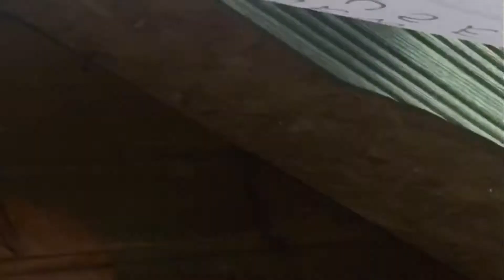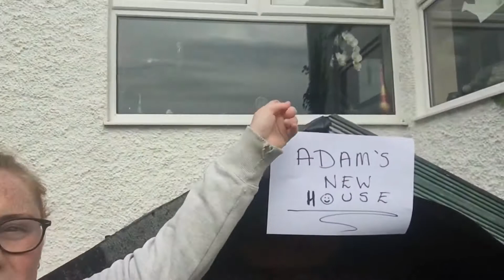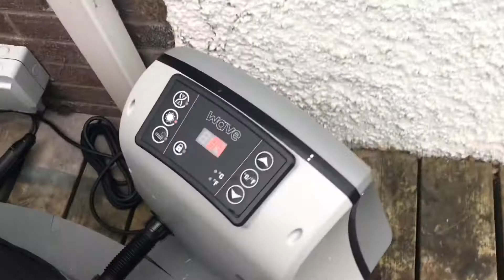Tearing down our family playhouse and putting up our new HOT TUB!!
After years and years of begging, we finally convinced Mum to let us get a hot tub!! Bye bye childhood memories, hello hot tub parties! :) x